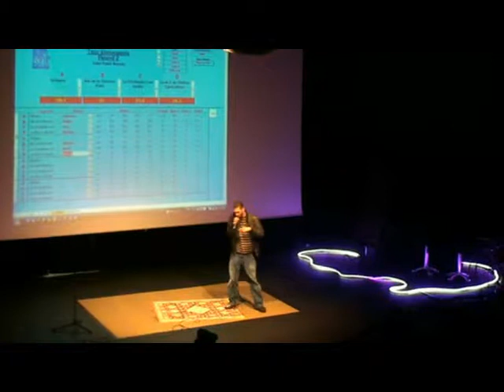Mist Air, St Brieuc, 2010